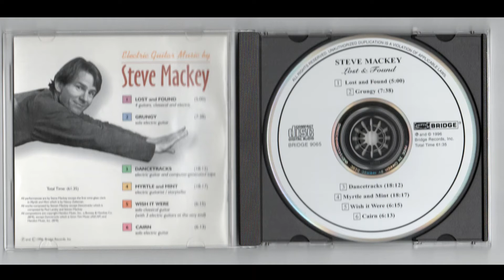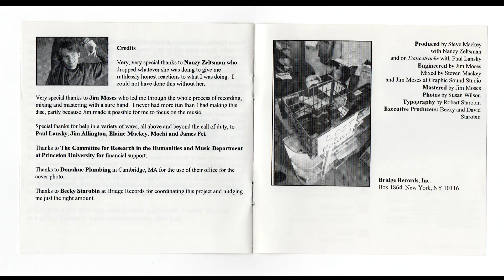Lost & Found by Steve Mackey, 1996, Bridge Records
Steve Mackey plays contemporary music for electric guitar composed by himself and by Paul Lanky  released by Bridge Records in 1996.

Steven Mackey – a Grammy Award winner lauded by Gramophone for his “explosive and ethereal imagination” – is regarded as one of the leading composers of his generation, with compositions ranging from orchestral and chamber music to dance and opera. Born in 1956 to American parents stationed in Frankfurt, Germany, his first musical passion was playing the electric guitar in rock bands based in northern California. He blazed a trail in the 1980s and ‘90s by including the electric guitar and vernacular music influences in his classical concert music. He regularly performs his own work, including threeelectric guitar concertos and numerous solo and chamber works. He is also active as an improvising musician, and performs regularly with his band Big Farm.

Tracklist:
1  Lost And Found  5:00
2  Grungy  7:38
3  Dancetracks   Composed By Paul Lansky
4  Myrtle And Mint  Percussion [First Wine Glass Clank] – Nancy Zeltsman
5  Wish It Were  6:15
6  Cairn